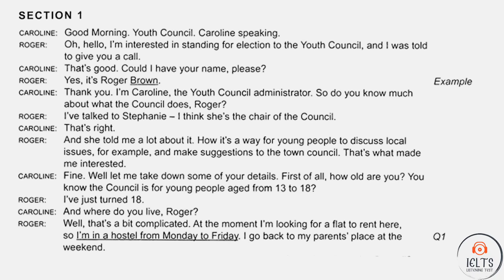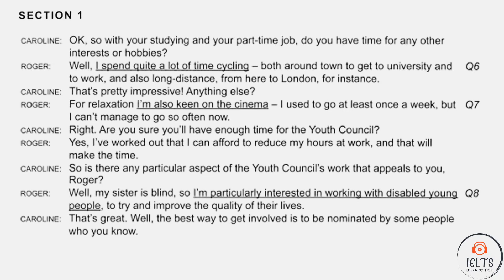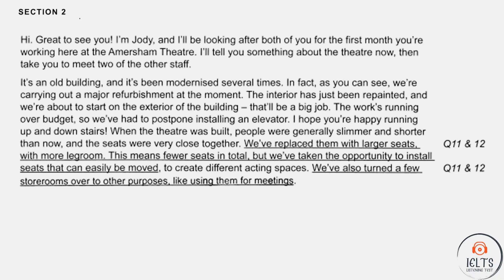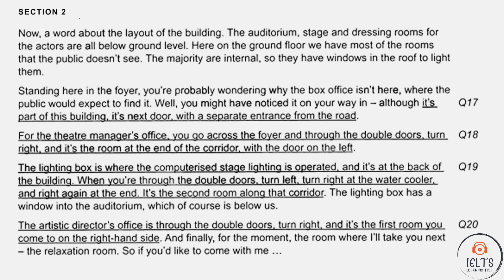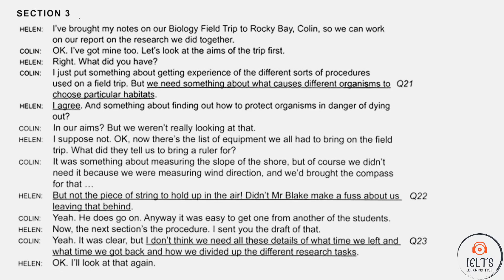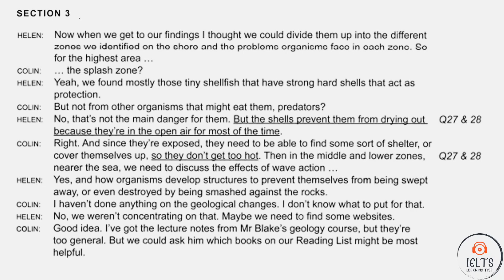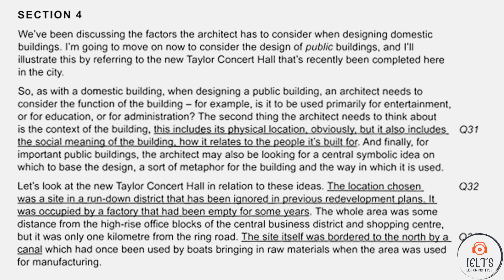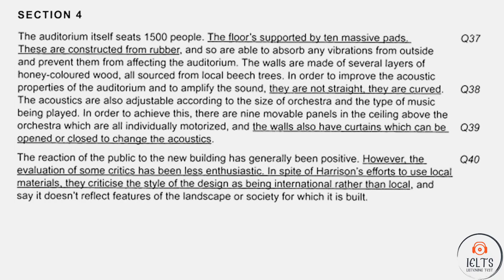TEST : 15 Audio Script | IMPROVE LISTENING SKILLS | VERY HARD LISTENING TEST | IELTS LISTENING TEST